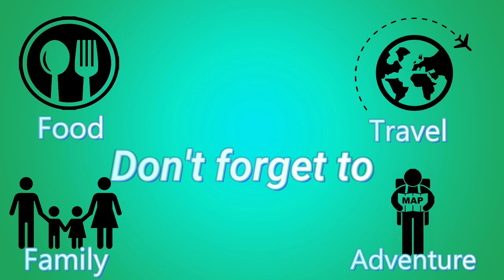Buffalo Wings | Chicken Wings | Panlasang Pinoy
Buffalo Wing is an unbreaded chicken wing that is deep fried then coated or dipped in a hot sauce and melted butter.